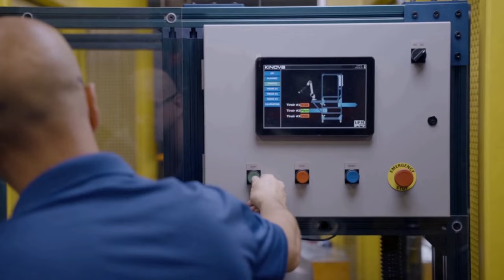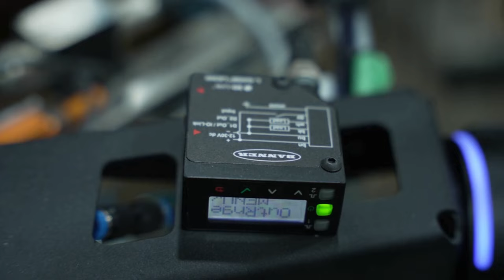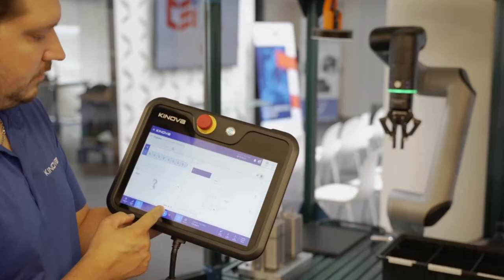Kinova - Link 6 robot arm - multi-applications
Explore in details the multiple industrial applications of Kinova’s Link 6 robot arm:

-Box erector: The Link 6 box erector solution continuously and autonomously folds and tapes cardboard boxes of varying sizes

-Machine tending: Automate tedious & repetitive tasks on CNC and press machines with Link 6 that can support payloads up to 9 kg.

Kinova's Link 6 is a latest-generation, robust collaborative robot, 100% made in North America, built for all industries.

Start to automate your business and reach your full potential.